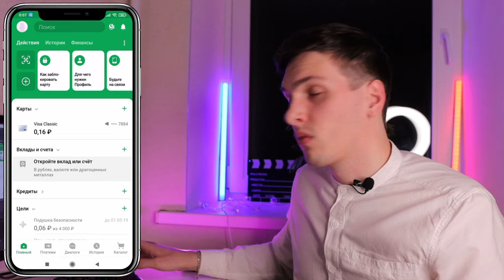Как оформить страховку в Сбербанк через приложение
В видео показываю как оформить страховку в приложении СберБанка. Обезопасьте себя и своё имуществом посредством нескольких нажатий. Теперь оформление страховки доступно не только на специализированных сайтах, но и в приложении. В видео-пособии показан конкретный алгоритм покупки страховки. Сделайте процесс понятным посмотрев это видео, используйте время с пользой.